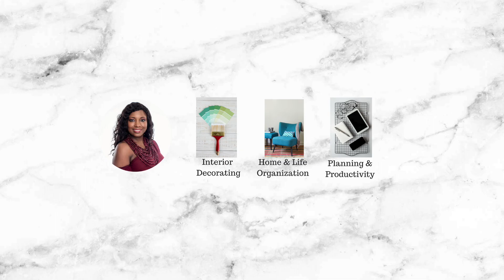12 WAYS TO MAKE MONEY FROM HOME: Easy and Fun Work From Home Jobs You Can Do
Finding ways to work from home does not have to be hard. I have included a list of easy work from home opportunities. Best of luck to you!!!

1. Virtual Tutor
2. (Skilled) Coach: ie business, life, etc..
3. Virtual Assistant
4. Freelancer (Fiverr / Upwork)
5. Online Instructor (Teachable / Kajabi / Udemy)
6. Sell Your Photos
7. Sell Merchandise (EBay / Poshmark)
8. Beta Testing (TryMyUI / Usertesting.com)
9. Teach English (Cambly / QKids)
10. Product Review (Tomoson)

Do you want an organized life and a beautifully decorated home? Yes, you can have it all.

Are you ready to take the next steps to obtain a fully organized life and home? Register for my Home & Life Organizational Strategies Full Course for only $99.00.

Divine Elements of Design
Decorator's Voice